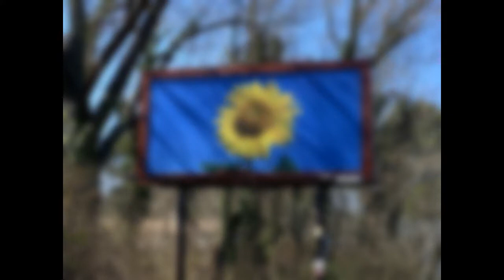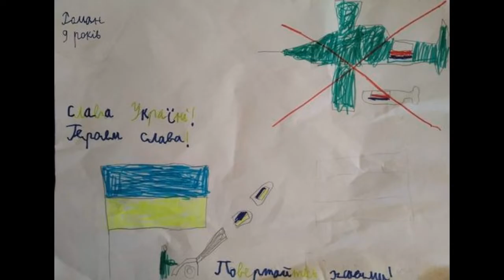Sanah i Igor Herbut - Mamo Tyś Płakała - Ukraina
Wizualna interpretacja piosenki Sanah i Igora Herbuta pt. "Mamo Tyś Płakała".